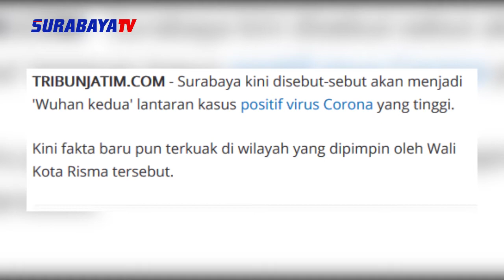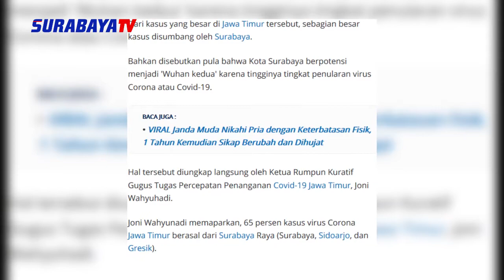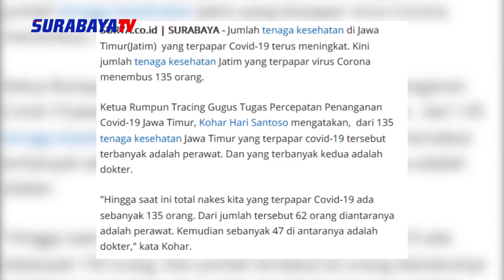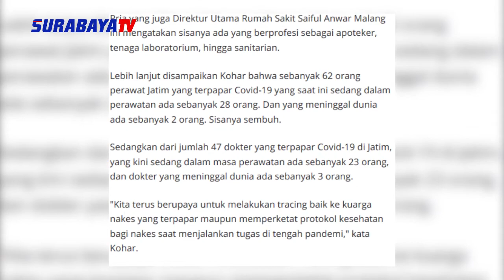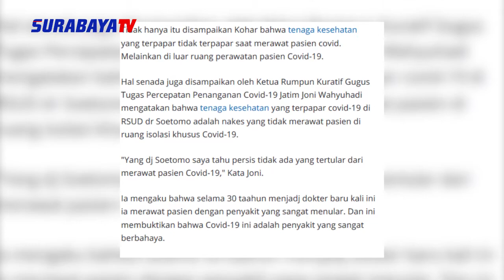33 1 SURABAYA TEREANCAM MENJADI WUHAN KE 2